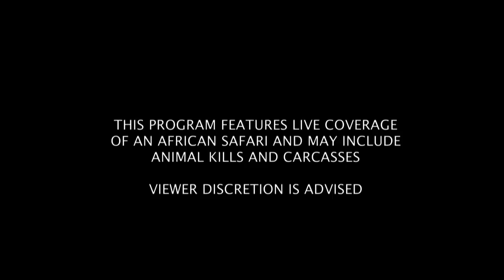Sabi Sand Wild Safari Live July 13 2016 sunset